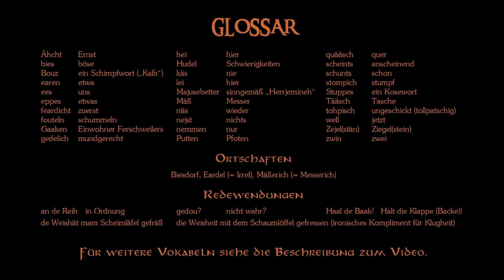Irreler Platt lernen mit Filmklassikern - Heute: "Den Hubert" (Teil 1)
Heute führt uns der Kurs in moselfränkischer Mundart an den Irreler Wasserfällen vorbei (die in Wirklichkeit gar keine Wasserfälle sind, sondern bloß Stromschnellen in der Prüm zwischen Prümzurlay und Irrel) durch den „Mensterbesch“ (Münsterwald) bin in die am Rande des Ferschweiler Plateaus gelegene Teufelsschlucht. Eine landschaftlich sehr schöne Gegend, wie ich finde, auch wenn sie im Film eher düster aussieht. Aber das ist ja auch nicht die echte Teufelsschlucht.

Ähnlichkeiten mit realen Personen gibt es hoffentlich nicht. Falls doch, wären sie zufällig und unbeabsichtigt. Eine Person namens Hubert Baatz ist mir nicht bekannt. Der Nachname Baatz kommt in Irrel durchaus vor, allerdings selten, im Gegensatz z.B. zu Ziwes, Jegen oder Schramer, die in Irrel recht verbreitet sind. Dass in der Teufelsschlucht ein Wesen wie Gollum hausen soll, ist nirgends überliefert. Aber wer weiß das schon so genau?

Ach ja, und zwei, drei kleine Seitenhiebe auf unsere Ferschweiler Freunde konnte ich mir auch diesmal nicht verkneifen. Das kommt dann im zweiten Teil und ist selbstverständlich alles reine Fiktion. :-)

Untertitel auf hochdeutsch sind über die YouTube-Untertitelfunktion verfügbar.

Erweitertes Glossar:

aal - alt
äfach - einfach
Ähcht - Ernst
aneres - anderes
as - ist
baal - bald
Bän - Beine
Bier - Birne
bies - böse
Bijeleisen - Bügeleisen
bleiwen - bleiben
Bouz - Schimpfwort („Kalb“)
Da je! - Dann mal los!
Desch - Tisch
dinken - denken
Drääsch - Dresche
driehen, drischt - drehen, dreht
drop - drauf
earen - etwa
ees - uns
Ehn - Ende
eppes - etwas
ewen - eben
feardich - fertig
feardicht - zuerst
fennef - fünf
fott - fort, weg
fouteln - schummeln
frohen - fragen
Gaaken - Spitzname für Einwohner Ferschweilers
gearen - gern
gedelich - mundgerecht
gedou? - nicht wahr?
geen - geben, werden
gefräß - gefressen
geschwaat - gesprochen
gesoht - gesagt
hei - hier
Hiewel - Hügel
(dou) hoss - (du) hast
Hudel - Schwierigkeiten
(ejch, mir) hun - (ich) habe, (wir) haben
icht; ichtens – erst; erstens
iewer - über
iewerläen - überlegen
kan, kän - keine, kein
käs - nie
keenen - kennen
kennen - können
(dou) kenns, (et) kennt - (du) kommst, (es) kommt
läken - lecken
lei - hier
Leif - Leib
loh - da
Majusebetter (kurz: Maju) - sinngemäß etwa „Herrjemineh“ (kommt von „Maria und Josef“)
mam - mit dem
Mäß - Messer
mat - mit
näs - wieder
nejst - nichts
nemmen - nur
noh - nah; nach
Nohnoom - Nachname
Noom - Name
nou - nun
ohfschedden - abschütten
Ohsch - Arsch
op - auf
ousgerechent - ausgerechnet
Pohpst - Papst
Putten - Pfoten
quääsch - quer
rut - rot
(et) säht - (es) sagt
Scheimläfel - Schaumlöffel
scheints - anscheinend
Schiefer - Schäfer
Schohf - Schaf, Schafe
schunts - schon
schwier vun Begraff - schwer von Begriff
soh! - sag!
(ejch, mir) soon; soon! - (ich) sage, (wir) sagen; sag!
(et) spillt – (es) spielt
Steck - Stück
stompich - stumpf
Stuppes - ein Kosewort
Tääsch - Tasche (im Kleidungsstück; im Gegensatz zu „Tasch“ = Tasche zum Tragen)
tohpisch - ungeschickt (tollpatschig)
uhm, uhn - am, an
Uhren - Ohren
vear - vier
vearäkich - viereckig
verlohf - verlaufen
verprijelt - verprügelt
verzehen - verziehen
(ejch) wäß - (ich) weiß
weeßelen – wechseln
weisen – zeigen
well - jetzt
woffier - warum
Zeen - Zähne
Zejel(stän) - Ziegel(stein)
zoart - zart
zreck - zurück
zwettens – zweitens
zwin - zwei (maskulinum); im Gegensatz zu „zwu“ (femininum) und „zwä“ (neutrum)